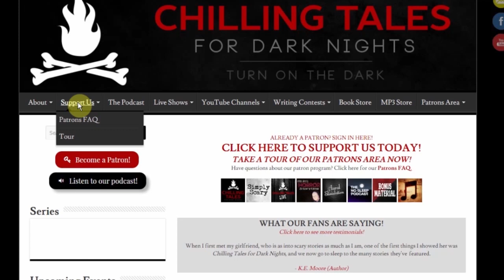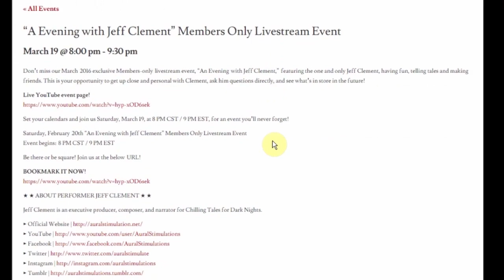"The Sinister Painting" classic horror story by Greye La Spina ― Chilling Tales for Dark Nights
An aspiring artist by the name of Mr. Funk travels to the Hoddeston farm to study with an accomplished painter by the name of Barclay. When he arrives, Barclay is not there to meet him, and he suspects something is wrong. Shortly afterwards he discovers a macabre painting of a corpse-like figure in the art studio, and is told by the groundskeeper that a man by the name of Silva, not Barclay, painted it, and also that his employer has gone to the police station to report the murder of someone... at the farm. Is Silva responsible? And does the sinister painting have something to do with it?

"The Sinister Painting"
Author: Greye La Spina
Performed by: Barry Bowman
Post Production: Barry Bowman and Craig Groshek

Story © Greye La Spina (public domain)

★ ★ ABOUT AUTHOR GREYE LA SPINA ★ ★

Born July 10, 1880, in Wakefield, MA, Greye La Spina (1880–1969) was an American writer who published over 100 short stories, serials, novelettes, and one-act plays. Born in 1880, La Spina was unconventional and a little bit wild. She traveled extensively and eventually became the first female newspaper photographer in New York. Twice-married, the second time to an Italian aristocrat, she began writing short stories with the publication of “The Wolf on the Steppes” in The Thrill Book in 1919. She is one of the first women writers of modern  and largely forgotten. Her first book, Invaders from the Dark, was published by Arkham House in 1960.

★ ★ ABOUT PERFORMER BARRY BOWMAN ★ ★

Barry Bowman, born August 5th, 1944 in Birch Hills, Saskatchewan is a former Canadian radio disc jockey. With many years experience, his stage credits include lead roles in Death Trap, Anne of Green Gables and Annie. Now a busy voice over actor known for his familiar voice on thousands of commercials, Barry spent 38 years in broadcasting before establishing himself as a professional actor. He is married with four daughters and lives in Victoria, British Columbia, Canada on Vancouver Island.